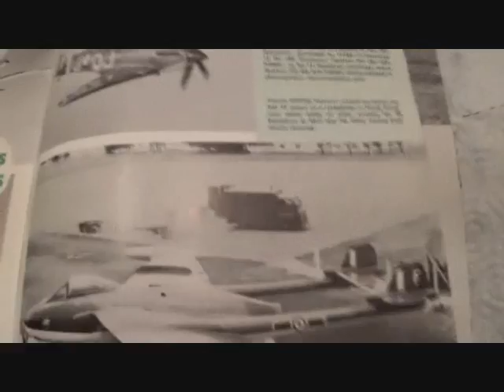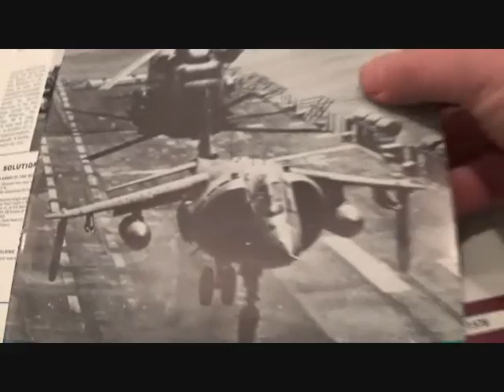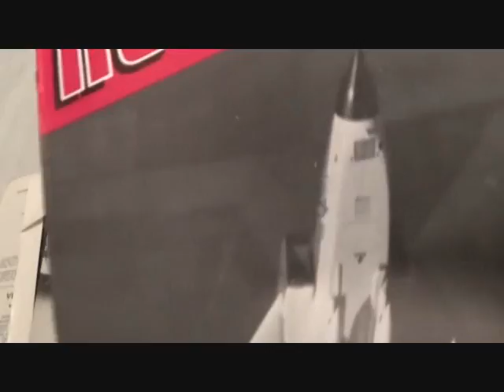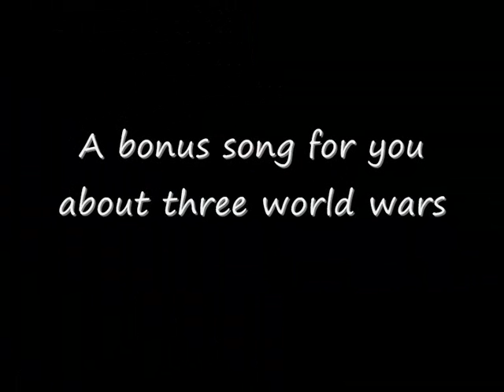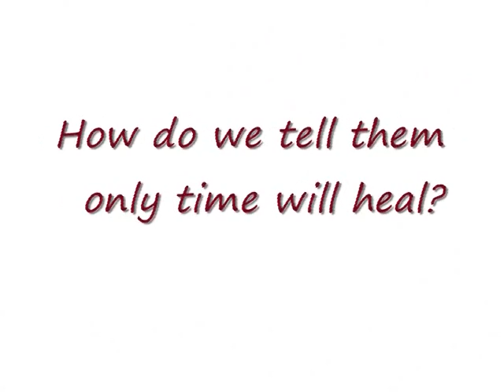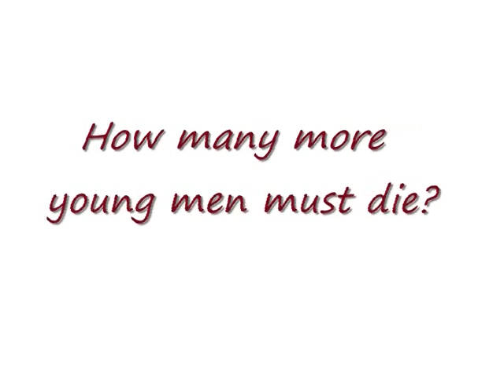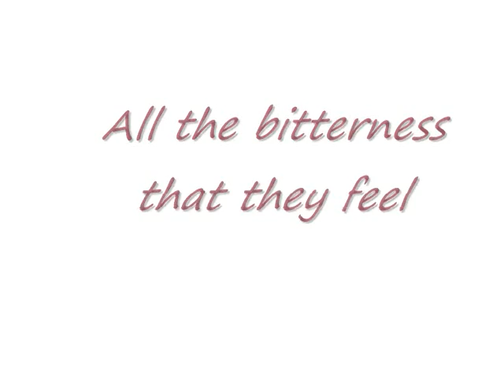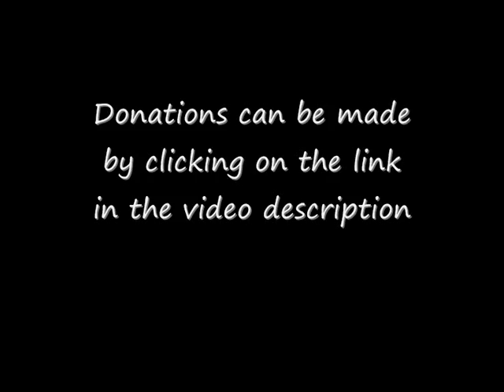PeaceHavens Project (771) A Request for Support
Here is your chance to acquire three rare Cold War ROC journals for free when you donate to the PeaceHavens Project ... we need your support .. life is getting hard as we need more and more folders for the world's largest collection of Russian Flax and Hemp Bale seals .. including an appropriate song by yours truly ..